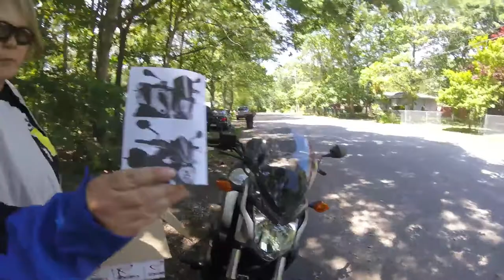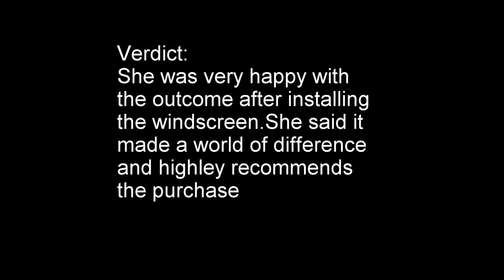BlueMoonRiding Club's review of the Puig "naked" series windscreen for the 2015 Honda CTX 700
Heres a review of a windscreen made by Puig.its partb of their "naked" series. this windscreen was for a 2015 Honda CTX 700 motorcycle...enjoy